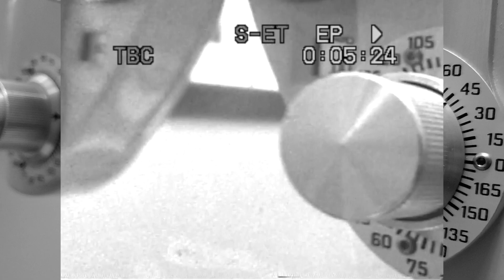Marin Patenaude - Gone Blind - Official Video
The second single from album "Sight Unseen" out 05-29-20.
Edited by Bootjack Video, Opthalmologist footage by Sharai Rewels.
Produced by Marin Patenaude, recorded in Vancouver, BC at Afterlife Studios.

“Gone Blind” is a raw and honest communication of my experience being diagnosed with pigment dispersion syndrome, an eye condition where the blue pigment cells in my iris are being rubbed away.

It Features:
Cole Schmidt - Guitar
Pete Schmitt - Bass
Skye Brooks and John Raham - Drums
Peggy Lee- Cello
Chris Gestrin - Organ
Scott Smith - Pedal Steel

There is no place to hide in this song. I hope it helps you engage with difficult emotions and know that there is a freedom in confronting one’s fears.